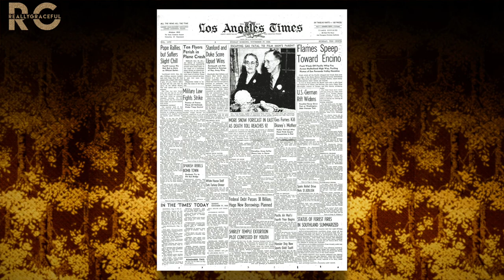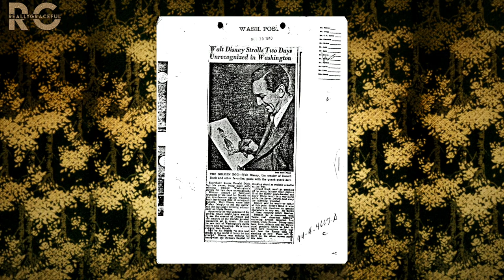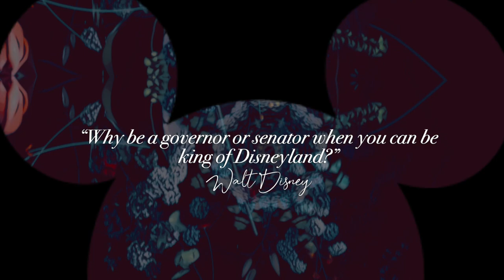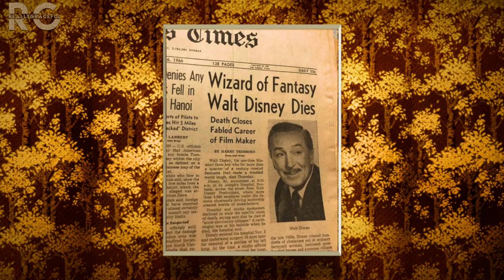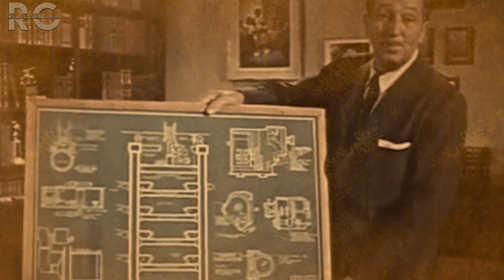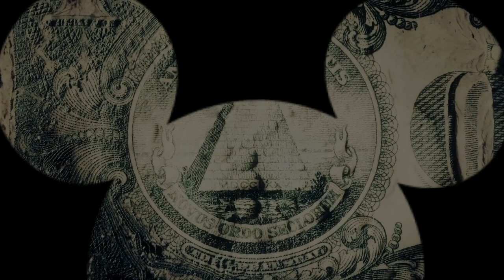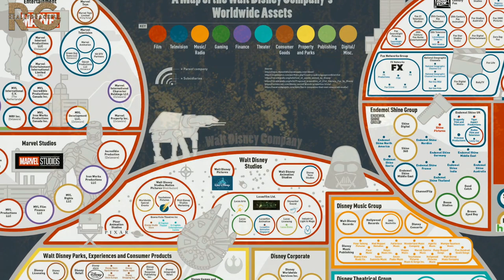Something Strange is Happening with Disney (1923-2019) | reallygraceful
Something Strange is Happening with Disney (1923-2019) is a documentary meant for educational purposes, covering the history of the Walt Disney Company and the power it holds now as a mega-corporation.

SOURCES ARE ALWAYS PINNED AS TOP COMMENT!